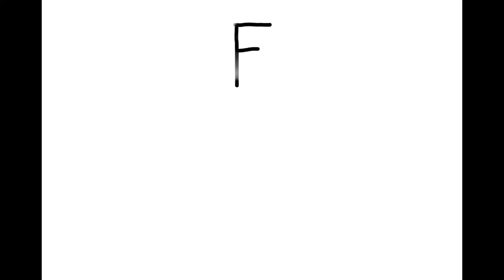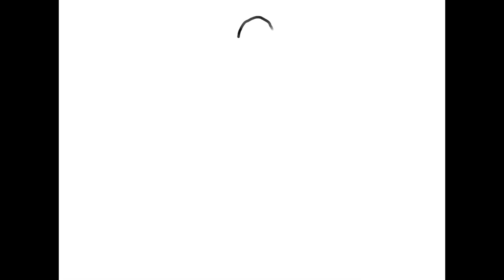How to write E,F,G ✍️/3+ learning with toddler